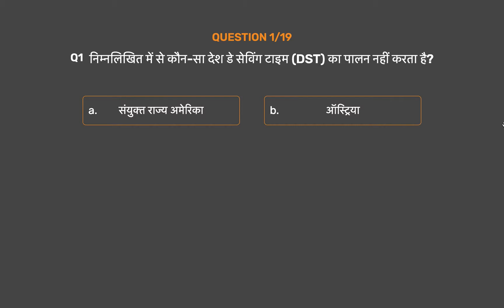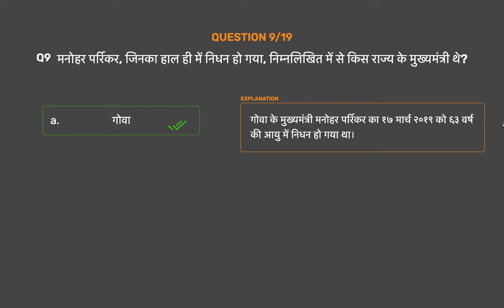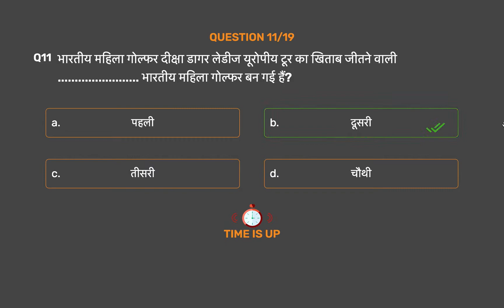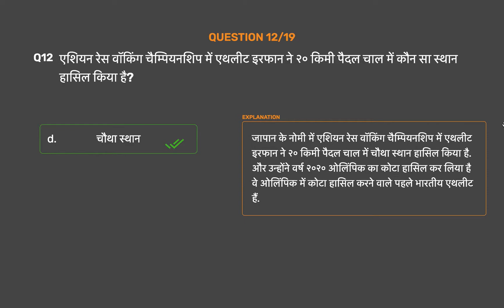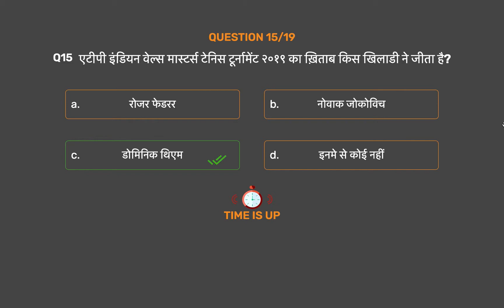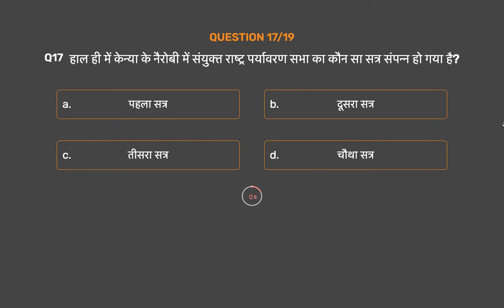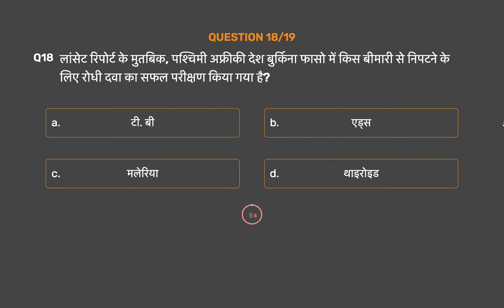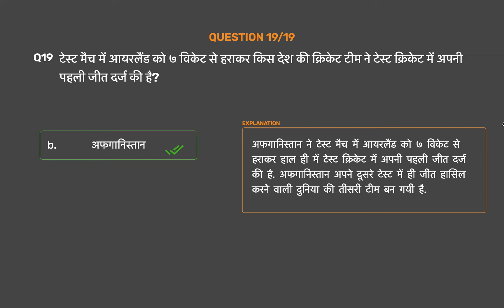19th March 2019 Current Affairs Part 1 | Daily Current Affairs | Current Affairs In Hindi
19th March 2019 Current Affairs Part 1 | Daily Current Affairs | Current Affairs In Hindi